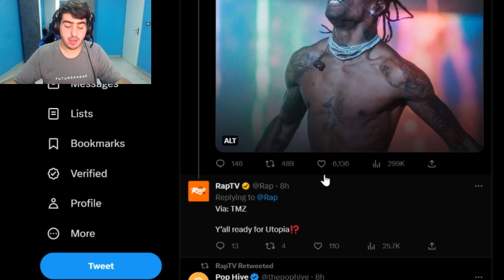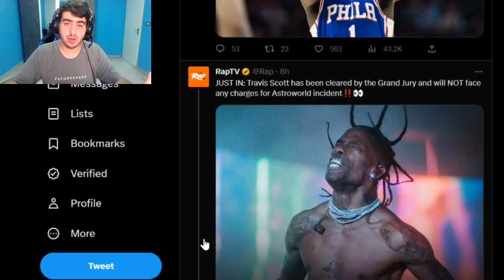Fortnite x Travis Scott Is Officially Returning!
Fortnite x Travis scott is one of the highly anticipated collaborations that fans have ever seen. It's been more than 3 years since Travis Scott's set left the shop and it never returned. Fans hopes, that the Travis Scott's upcoming UTOPIA album will be our last hope to see the return of his set.According to TMZ, The Grand Jury has just cleared Travis Scott in the Astroworld tragedy after hearing evidence from prosecutors.

🌟This Video Is Made & Owned By Firegamer V2!

🎤Background Music Made by:
-Lakey Inspired